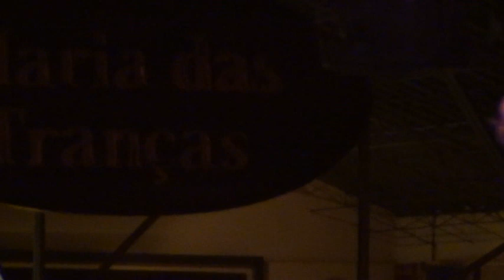Genesis Live - Firth of Fifth (w/out intro) [Live Clube do Genesis '12 - Musical Box Records]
Épica apresentação da banda "Genesis Live" , excelente cover do lendário medalhão inglês do rock progressivo, oriunda de São Paulo. No line-up, uma dupla que muitos mineiros já conheciam, Roger Troyjo e Vitor Giovannitti, que também tocam na Yessongs (Cover de Yes).

Nesta noite, se apresentaram no evento "Clube do Genesis", que comemorou 15 anos de criação e que vem a cada dia atraindo mais adeptos!

Banda:
Roger Troyjo - Voz
Vitor Giovannitti - Guitarra
Paulo Guarido - Baixo
Rubinho Moraes - Teclados
Ricardo Stuani - Bateria

Serviço:
Show Genesis Live - Clube do Genesis 15 Anos
Quando: Sábado (19/05/2012), às 21h00
Onde: Maria das Tranças, BH, Minas Gerais

Gravação amadora, sem qualquer tratamento. Sem fins lucrativos, apenas como registro.

Musical Box Records @ Programa Musical Box
Rádio Universitária FM 10,7 Mhz
Todas as Quintas - Feiras, a partir das 20hrs.